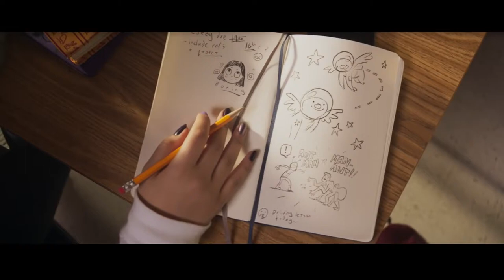Marvel Studios’ Ms Marvel Official Trailer Disney+#2022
Ms. Marvel, an Original series from Marvel Studios, starts streaming June 8 on Disney+.

so thank you for reading